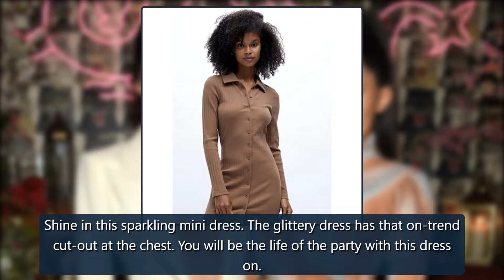Can't-Miss 60% Off Deals on Kendall & Kylie Jenner’s Clothing Line - E! Online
We independently selected these deals and products because we love them, and we think you might like them at these prices. E! has affiliate relationships, so we may get acommissionif you purchase something through our links. Items are sold by the retailer, not E!. Prices are accurate as of publish t credit